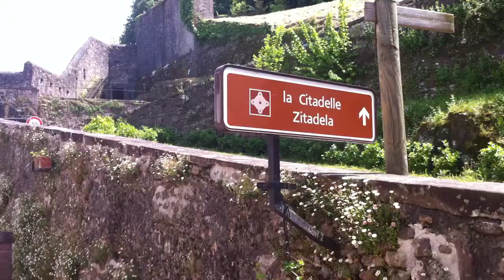Saint Jean Pied De Port (Francia)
Espero que os guste este maravilloso pueblo en donde estuve unos cuantos días... Un pueblo tranquilo y muy bonito.. Merece mucho la pena visitarlo.. :D

Saint Jean Pied De Port a 8 Km de la frontera, en los Pirineos Atlánticos, fue la última etapa de los peregrinos de Santiago de Compostela, el paso de Roncesvalles. Esta ciudad ha conservado su autenticidad y encanto a través de sus edificios antiguos y calles empedradas.

Entrando a la ciudad vieja, rodeada de murallas, ofrece muchos puntos de interés que os iremos poniendo.. Por si algún día decides visitar esta preciosa ciudad. Paredes de piedra arenisca de color rosa, las calles medievales, las puertas de los jardines en cascada adjuntando la iglesia del Siglo 12, el puente de Notre Dame, el puente romano.

Las calles de España con sus tiendas, las calles de la ciudadela que se levanta entre las casas de los siglos 16 y 17, que culminó en la famosa ciudadela, construida bajo Richelieu ofrece una espléndida vista. También te podemos ofrecer visitar el museo de la Cárcel de los Obispos y sus bóvedas de ojivas sala subterránea.

Y ya lo sabes.. Si quieres ver bonitas ciudades de cualquier parte de Europa.. Solo debes de visitar el enlace que te presentamos.. :D

Saint Jean Pied de Port à 8 km de la frontière dans les Pyrénées Atlantiques, était la dernière étape des pèlerins de Saint-Jacques-de-Compostelle, le passage de Roncevaux. Cette ville a su garder son authenticité et son charme à travers ses vieux bâtiments et ses rues pavées.

Saisie de la vieille ville, entourée de murs, offre de nombreux points d'intérêt que nous allons vous mettre .. Car si jamais je décide de visiter cette belle ville. Murs en grès rose, les rues médiévales, les portes entourant l'église du 12ème siècle en cascade jardins, le pont Notre-Dame, le pont romain.

Les rues de l'Espagne avec ses boutiques, les rues de la citadelle qui se dresse entre les maisons des 16ème et 17ème siècles, culminant dans la célèbre citadelle, construite sous Richelieu offre une vue splendide. Nous pouvons également offrir visiter la prison évêques du Musée voûtes d'ogives et une salle souterraine.

Et vous savez .. Si vous voulez voir de belles villes partout en Europe .. Vous avez juste à cliquer sur le lien que nous vous présentons .. : D